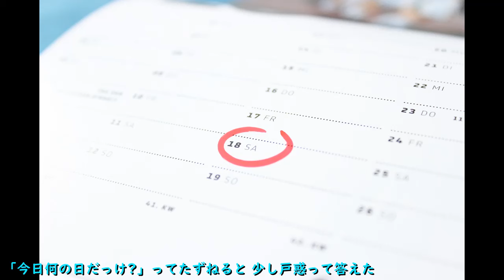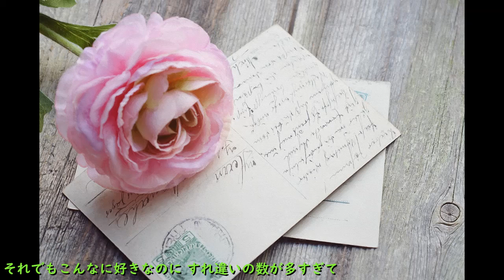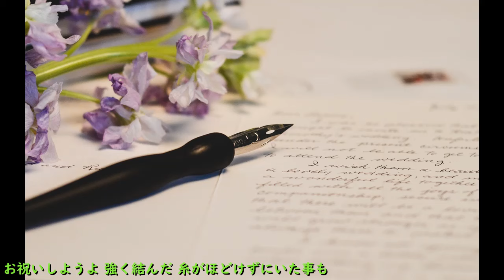赤い糸 - コブクロ (歌詞付き) - Covered by and-J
こんにちは。and-Jです。

今回はコブクロさんの「赤い糸」を歌わせて頂きました。
コブクロさんも私が大好きなアーティストさんです。

コブクロさんと言えば有名な曲が沢山ありますよね。
「桜」や「ここにしか咲かない花」や「Million Films」などなど。
その中でも、私は今回の曲が一番好きだと思います。

今回はハモリパートも歌ってみましたのでよかったら聴いてみてください。

というわけで、今回は重ね録りです！！

あと、ブログもやっていますのでよかったら遊びに来てください

【and-Jのなんだかみょ～に読みたくなるブログ】

※本動画で使用する画像及び音源について、

【画像】
pixabay

Hello. I am and-J.

This time, I sang Kobukuro's &quot;Akai Ito&quot;.

Kobukuro is also one of my favorite artists.

Kobukuro has many famous songs.

&quot;Sakura&quot;, &quot;Kokonishika Sakanai Hana&quot;, &quot;Million Films&quot; and so on.

Among them, I think I like this song the most.

I also sang the harmonious part this time, so please listen to it if you like.

你好。我是和-J。

這次唱的是小袋的《伊藤赤井》。

Kobukuro 也是我最喜歡的藝術家之一。

小袋有很多著名的歌曲。

《小櫻》、《Kokonishika Sakanai Hana》、《百萬電影》等。

其中，我覺得我最喜歡這首歌。

這次我也唱了和聲部分，喜歡的話請聽聽。

請發表評論！